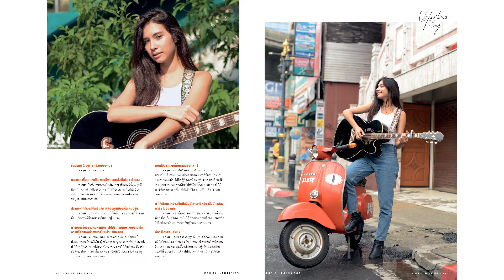Valentina Ploy : BLAST behind the scene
เบื้องหลังถ่ายภาพปก BLAST MAGAZINE ฉบับ 43 มกราคม 2563

ติดตามอ่านฉบับออนไลน์ ที่